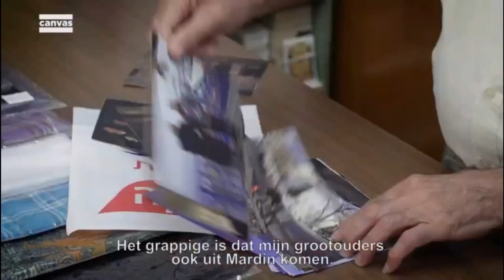De Arameeërs van Jeruzalem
De Arameeërs zijn een heel oud volk. Zij worden al eeuwenlang onderdrukt en vervolgd in hun oorspronkelijke woongebieden in Zuidoost-Turkije, Syrië, Libanon en Irak. De Arameeërs spreken het Aramees, de taal van Jezus en één van de weinige talen in de wereld die al ruim 3.000 jaar wordt gesproken én geschreven. Het Aramees was voor een periode van ongeveer 1500 jaar de lingua franca van het Midden-Oosten. Daarnaast was het de taal van de grootste dichters en geleerden van de middeleeuwen. Voorbeelden hiervan zijn Jacob van Sarug en Michael de Grote, die de grootste middeleeuws kroniek op zijn naam heeft staan. De Arameeërs behoren tot de eerste volkeren die massaal tot het christendom overgingen. Nadat ze zich bekeerden tot het christendom in de eerste eeuw namen de Arameeërs de Griekse term ‘Syriërs’ (Suryoye) over als zelfaanduiding. De termen Syriërs en Arameeërs worden vaak als synoniemen gebruikt. In de NBG Bijbelvertaling spreekt men van de Arameeërs, in de Statenvertaling van Syriërs. Verwarring begon te ontstaan na de oprichting van de moderne Arabische staat Syrië (1946). Tot ongeveer 70 jaar geleden was de term Syriërs louter bestemd voor Arameeërs. De documentaire The Hidden Pearl geeft een overzichtelijk beeld van het cultureel erfgoed van de Arameeërs. Het boekwerk kan gezien worden als het standaardwerk over de Aramese cultuur, taal en religie